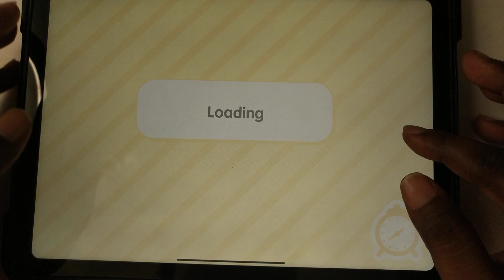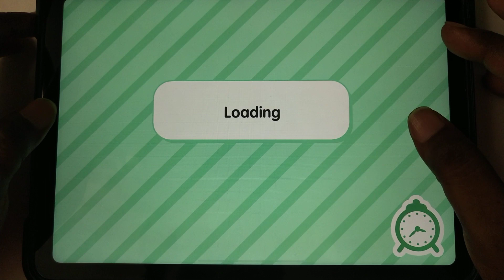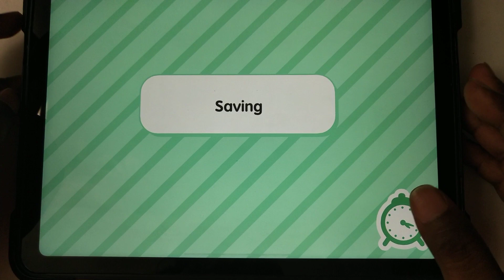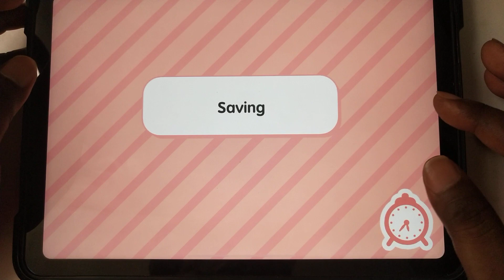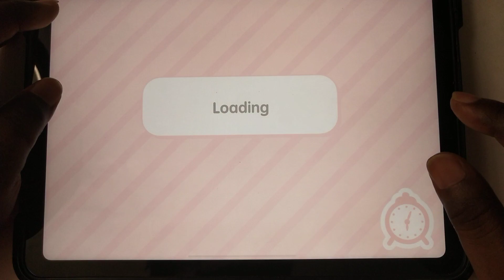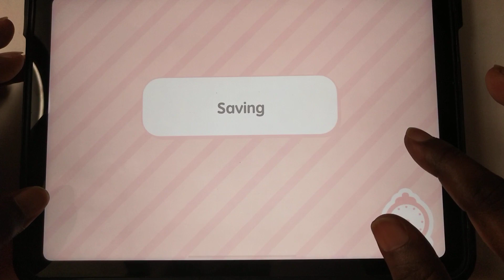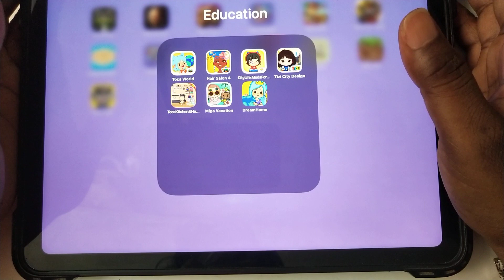ALL OLD TOCA BOCA LIFE: CITY,FARM,HOSPITAL,TOWN,SCHOOL,STABLE,BUILDERS,VACATION,NATURE,JUNIOR,BOO